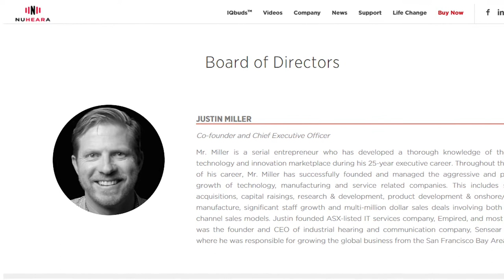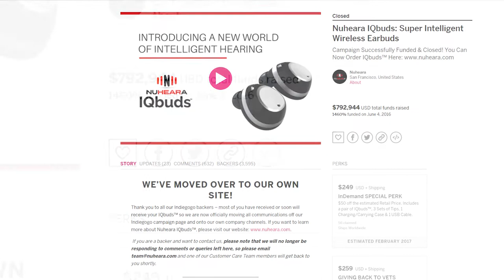Curtin University assisting young Entrepreneurs to realise their dreams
Curtin Business school provides a platform for entrepreneur students to develop skills and networking opportunities to help excel their careers globally.

Hear from the students and mentors about the fantastic opportunities available – If you are interested in studying a master of International Business and Entrepreneurship discover more